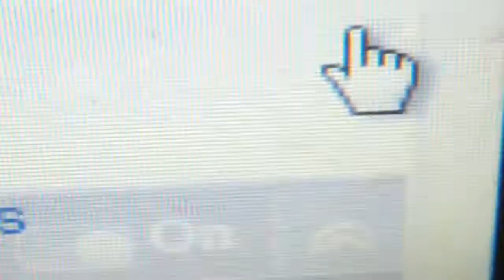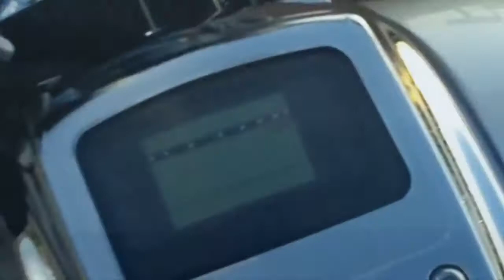beautiful sun set.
IS IT JUST ME OR IS
Florida hottest place on earth?